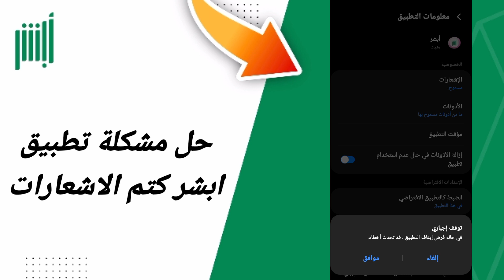حل مشكلة كتم الاشعارات في تطبيق ابشر أبشر Absher